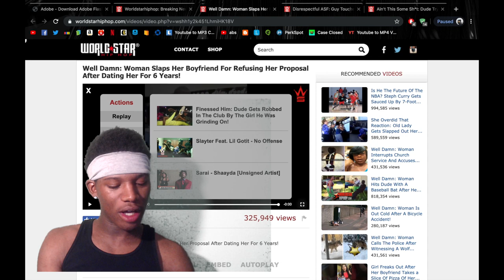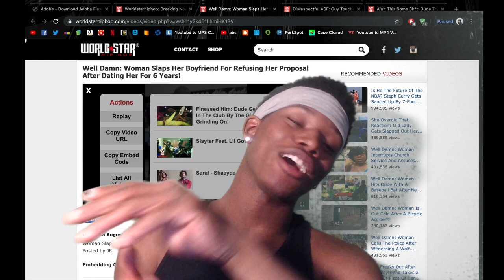Woman Proposes To A Man?! Wont Believe His Reaction ! (Reaction)